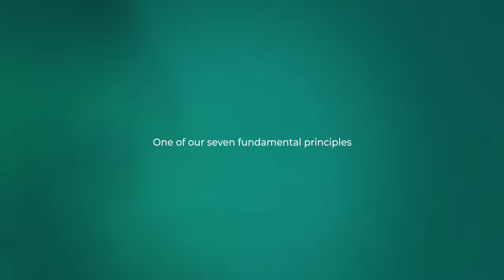INDEPENDENCE I English version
Independence. The Movement is independent. Auxiliary of the public authorities in their humanitarian activities and subject to the laws that govern the respective countries, the National Societies must, however, maintain an autonomy that allows them to always act in accordance with the principles of the Movement.

The principle of independence is our STRATEGY: to have the necessary autonomy to carry out the work, which must be carried out without external interference that limits it or makes it fail. Like the principle of neutrality, it helps us make the Principles of humanity and impartiality a reality on the ground. Guarantees confidence in the Red Cross.

Independencia is the protagonist of 'Red Cross Principles'. A campaign, made up of seven poems, that reveals in a different way why the largest humanitarian movement in the world does what it does. This campaign is a reinterpretation of the Principles in the 21st century in poetry format, current and young. In it, two young poets and seven social references give life to our unalterable principles: Amanda Granda, Pepe Belló, Inés Enciso, Angélica Dass, Therese Jamaa, Luis García-Marquina and Tony Aguilar.

Red Cross is Humanity, Red Cross is Impartiality and Neutrality, Independence, Voluntary Character, Unity and Universality. And we can say that we are because we do. That is True Truth!